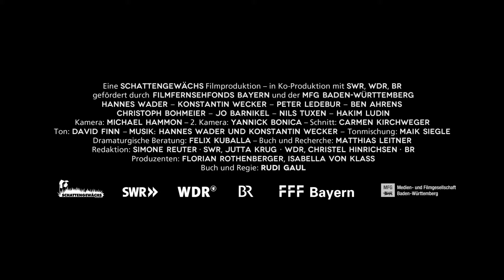Wader Wecker - Vater Land - Offizieller Trailer [2K] [UHD] (Deutsch/German)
Wader Wecker - Vater Land:
Hannes Wader und Konstantin Wecker, zwei politische Liedermacher und musikalische Mitgestalter der 68er-Bewegung, gehen erstmals zusammen auf Tournee. Der norddeutsche Wader, dem früher RAF-Sympathien nachgesagt wurden und der bislang nicht sehr viel von seinem künstlerischen Zeitgenossen Wecker gehalten hat, ist nach einigen Schicksalsschlägen wieder bereit, eine Bühne zu betreten. Die gemeinsame Tour stellt die beiden unterschiedlichen Musiker vor die große Herausforderung, sich aufeinander einzulassen.

Regie: Rudi Gaul
Cast: Hannes Wader, Konstantin Wecker